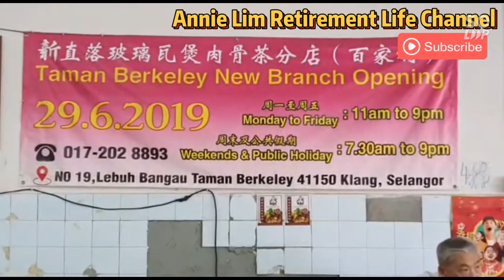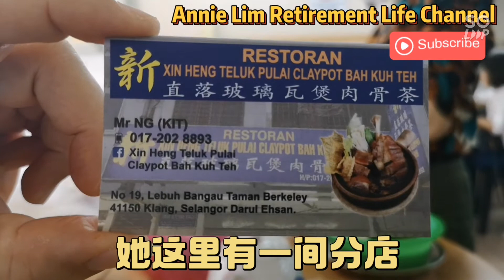（大马美食肉骨茶）驰名直落玻璃瓦煲肉骨茶。Teluk Pulai Bak Kut Teh. 喜欢视频订阅。关注。按赞。分享噢